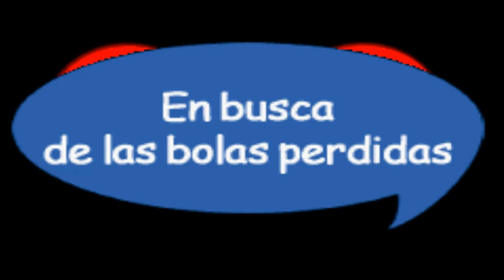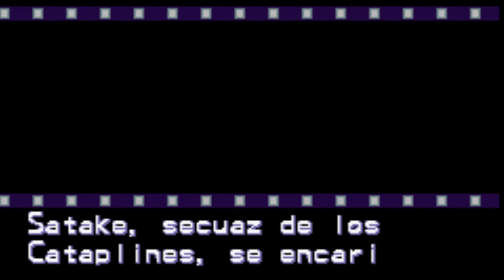Shin Chan Rescata a Hima de Maligno, Crayon Shinnosuke Nohara, Juegos para Niños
Mis Gameplays Shin chan Aventuras en Cineland